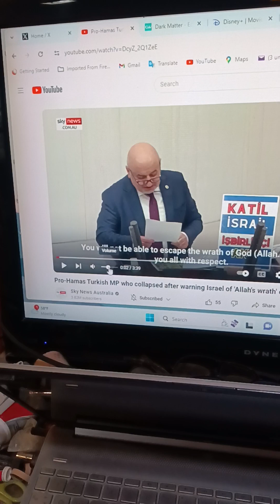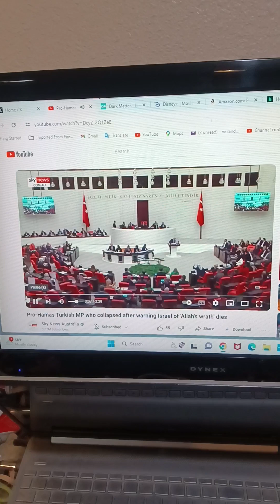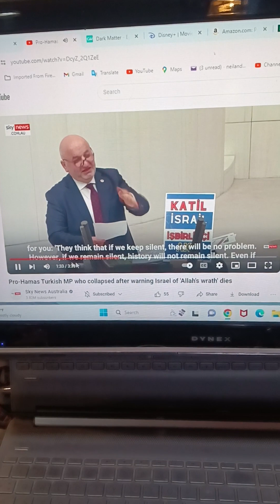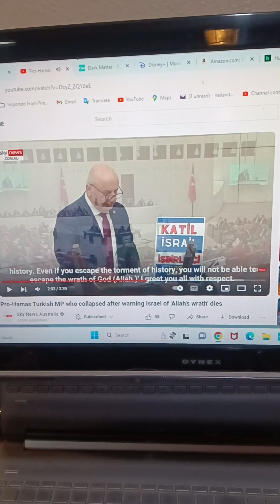Holy poop Batman......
You can not make this stuff up !